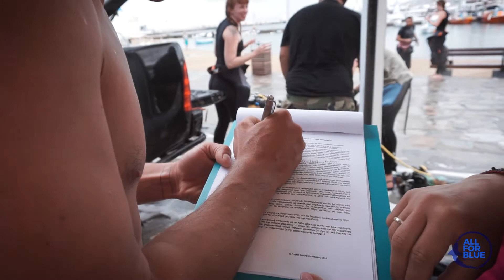Keep Mykonos Clean - All For Blue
More than 684lbs (310 kgs) of marine debris were removed during the underwater and beach cleanup organised by All For Blue in association with the Municipality of Mykonos, at the Old Port of the Mykonos on Sunday 17th June.
In spite of the difficult weather conditions and the rain, the involvement and the willingness of volunteers, divers and especially of children was touching. Students from the island's local schools, divers from MykonosDivingCenter, the WWF divers team that came for the clean up from Gyaros, the Mykonos Coast Guard & Port Police team and all the crew from the French yacht EnergyObserver, all united helped to collect the trash from the beach and the sea.
Excited young and old have taken many pictures with the divers who managed to get remove the marine debris, among them wheels, cones, plastic bags, countless bottles, ghost nets, numerous aluminium cans and a credit card!
Our goal is to preserve our marine ecosystem and we’re preparing for our next action. We would like to thank once again BlueHunter for supplying us with the t-shirts for the young volunteers and the Municipality of Mykonos for the excellent collaboration so far.